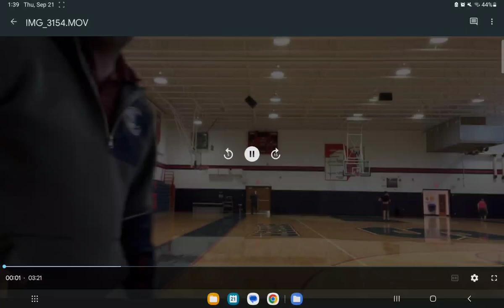My Maria by Brooks and Dunn (Short Version)